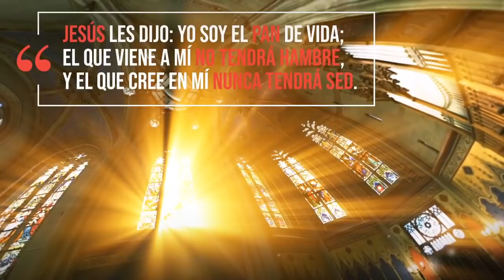Jesús tiene la solución - Santa Misa - Sábado 13 de Febrero